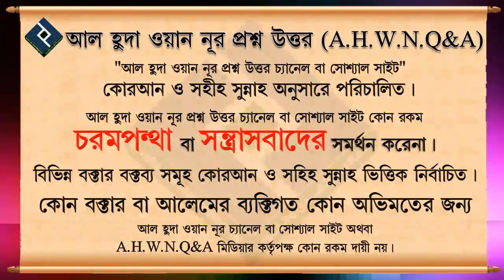গর্ভবতী মহিলারদের রোজা রাখলে যদি বমি হয় তাহলে করনীয় কী ᴴᴰ┇শাইখ সাইফুল্লাহ আল মামুন মাদানী